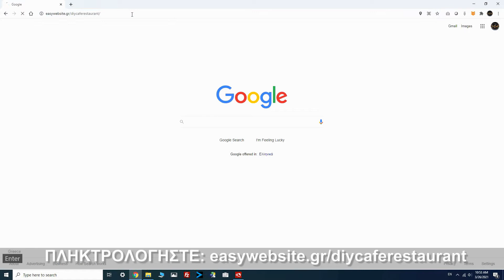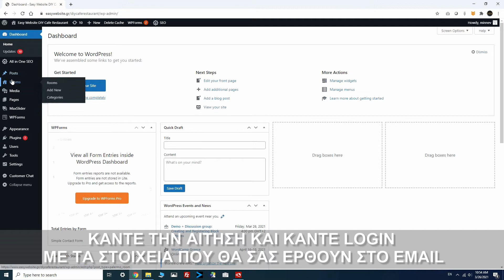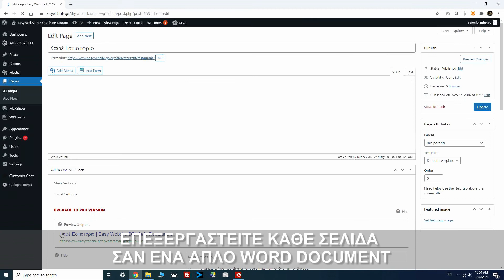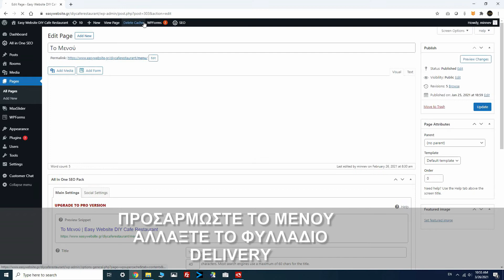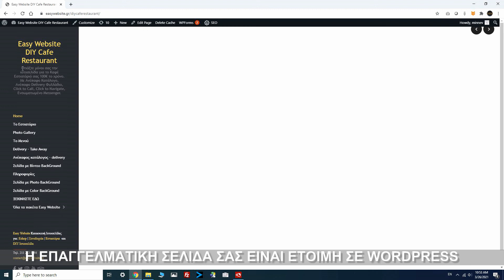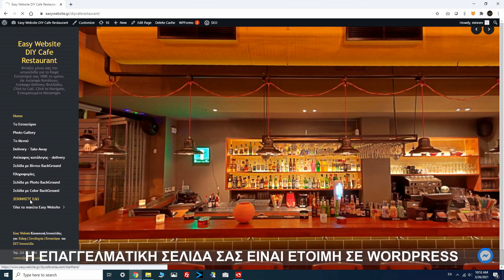Φτιάξτε ΜΟΝΟΙ σας επαγγελματική ιστοσελίδα για το ΕΣΤΙΑΤΟΡΙΟ την ΚΑΦΕΤΕΡΙΑ σας με 100€ σε Wordpress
Φτιάξτε μόνοι σας επαγγελματική ιστοσελιδα σε wordpress με μόνο 100 ευρώ το χρόνο, για το εστιατόριο η την καφετέριά σας. Με QRcode ανέπαφο μενού, με QRcode ανέπαφο delivery φυλλάδιο, με click to call, με click to navigate, ενσωματωμένο messenger.
Σας παραδιδουμε ετοιμο template με ολα τα απαραιτητα plugins εγκατεστημενα, με ετοιμα παραδειγματα σελιδων.
Εσεις απλα αλλαζετε τα κειμενα και τις φωτογραφιες ευκολα, οπως σε ενα απλο Word Document!
Σας παρέχουμε απλά εκπαιδευτικά βίντεο και email support για καθε σας βημα.

Για ένα καφέ εστιατόριο, παρουσία στο ίντερνετ είναι απαραίτητη. Η παρουσία στα social media όπως το facebook δεν είναι αρκετή. Μια αξιοπρεπής παρουσία στο διαδίκτυο με μια καλή ιστοσελίδα είναι απαραίτητη. Δεν χρειάζεται πανάκριβο hosting και περίπλοκο ακριβό web design. Σας δίνουμε τη δυνατότητα να φτιάξετε μόνοι σας την ιστοσελίδα για το εστιατόριο ή την καφετέριά σας με μόνο 100 ευρώ το χρόνο.

Περιλαμβάνει:
Απεριόριστη κίνηση ώστε να μην χάσετε κανέναν επισκέπτη.
ssl certificate
Wordpress προεγκατεστημένο
Premium template προεγκατεστημένο
Όλα τα απαραίτητα plugins προεγκατεστημένα
Classic editor προεγκατεστημένος για εύκολη και απλή επεξεργασία σελίδων.
Προεγκατεστημένο Demo με ενδεικτικές σελίδες και περιεχόμενο. εσείς το μόνο που χρειάζεται να κάνετε, είναι να αλλάξετε τα κείμενα και τις φωτογραφίες, όπως σε ένα απλό word document.
Σελίδα για ανέπαφο μενού με QRcode.
Σελίδα για ανέπαφο ντελίβερι φυλλάδιο με QRcode.
Click to call για να σας καλούν από το κινητό με το πάτημα ενός κουμπιού.
Click to Navigate για να σας βρίσκουν στο navigator και να βλεπουν τη διαδρομή στο εστιατόριό σας  με τα πόδια, με συγκοινωνία ή με το αυτοκίνητο, με το πάτημα ενός κουμπιού.
Ενσωμάτωμένο Facebook Messenger για άμεση επικοινωνία με τον πελάτη.
Δυνατότητα ενσωμάτωσης όλων των media.
Δυνατότητα ενσωμάτωσης περιεχομένου με iframe.
300mb χώρο, αρκετό για 100 σελίδες και 200 φωτογραφίες
Απεριόριστα galleries
email support 48h.
Εκπαιδευτικά βίντεο βήμα βήμα.

Δείτε το Demo Κατασκευής και Φιλοξενίας Ιστοσελίδας για Ξενοδοχεία 200€+φπα το Χρόνο

Δείτε το Demo Κατασκευής και Φιλοξενίας Ιστοσελίδας για Εστιατόρια και Καφετέριες 100€+φπα το Χρόνο

Δείτε το Demo για Online Παραγγελιοληψία για Εστιατόριο Καφετέρια 100€+φπα το χρόνο

Δείτε το Demo Κατασκευής και Φιλοξενίας Ιστοσελίδας για E-Shop 300€+φπα το Χρόνο

Δείτε το Demo Do It Yourself – Φτιαξτε Μόνοι σας την Ιστοσελίδα για το Ξενοδοχείο σας και για AirBnB 100€+φπα το Χρόνο

Δείτε το Demo Do It Yourself – Φτιαξτε Μόνοι σας την Ιστοσελίδα για το Εστιατόριό σας ή το Καφέ σας 100€+φπα το Χρόνο

Δείτε το Demo Do It Yourself – Φτιαξτε Μόνοι σας την Ιστοσελίδα για την Επιχείρησή σας 100€+φπα το Χρόνο